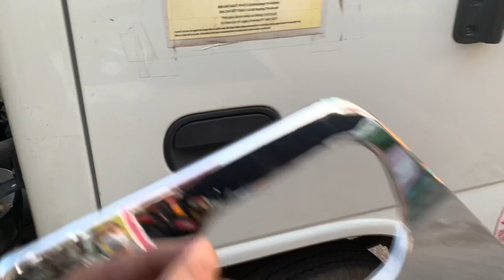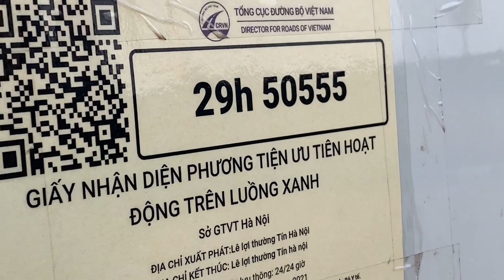Review tận cảnh xe izuzu QKR 270 đời 2021 lên đôi gương izuzu FVM nhìn hết thùng xe , ốp tay mạ